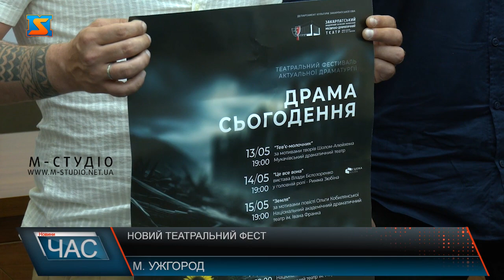Новий театральний фест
Нову театральну традицію започаткували на Закарпатті. Фестиваль актуальної драматургії анонусвали у облмуздрамтеатрі в Ужгороді. Втілити ідею у життя вдалося за підтримки ОВА краю. Фестиваль буде цікавим та неординарним – запевняють театрали. Адже вистави провідних колективів України здебільшого про те, що зарах відбувається в державі. Звідси і назва «Драма сьогодення». Мета, аби всі побачили реалії воєнного часу. Театральний форум найкращих вистав відбудеться з 13 по 18 травня. На великій сцені вистави стартують о 19:00. До слова, на єдину постановку, що презентують на малій сцені, де задіяна закарпатка Римма Зюбіна, квитки вже розпродані, тому прийняли рішення про додатковий показ.